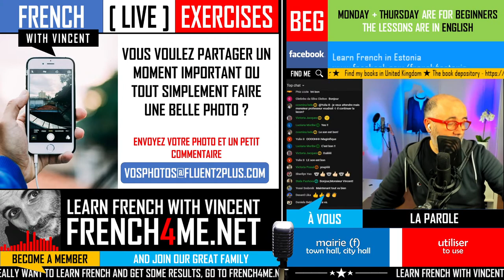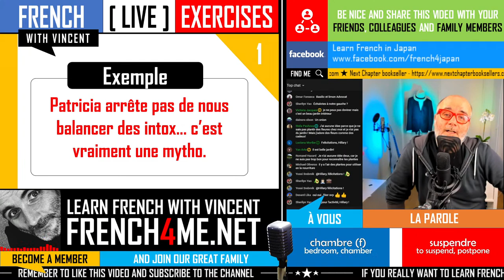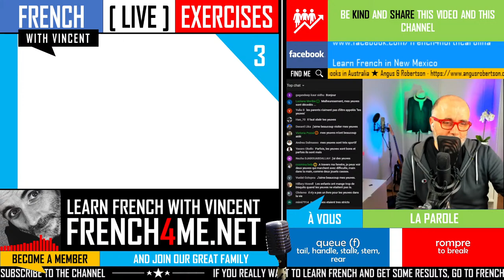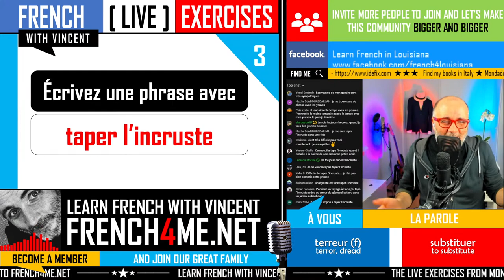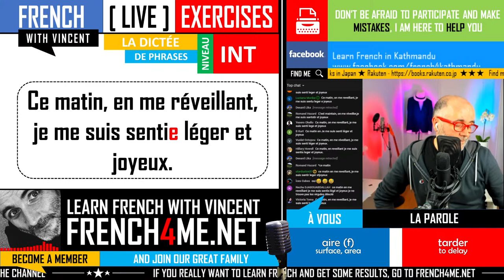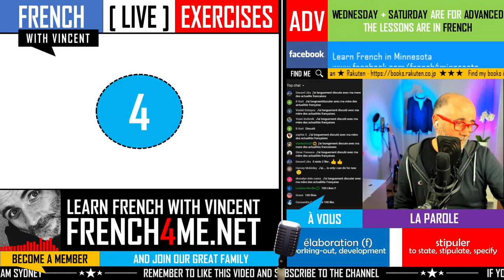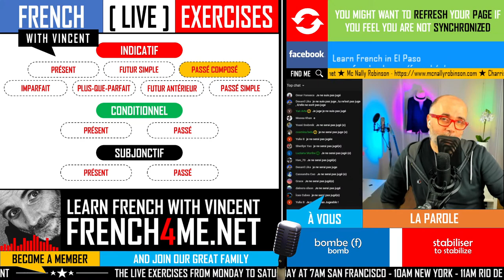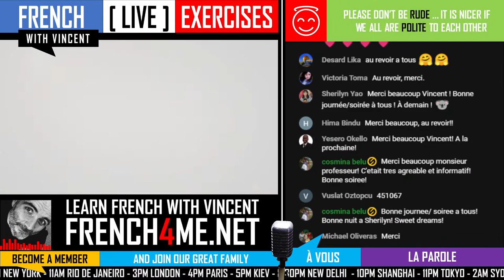FRENCH BEGINNER/INTERMEDIATE EXERCISES | SEASON 04 EPISODE 24 | LEARNING FRENCH MADE EASY